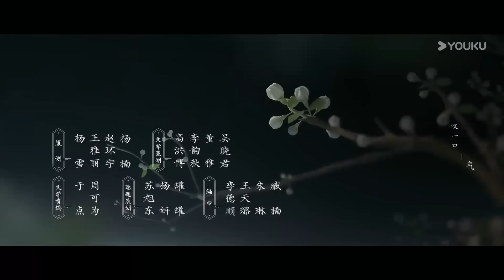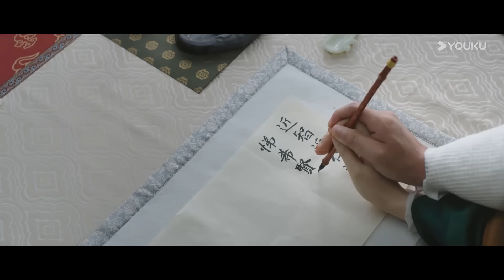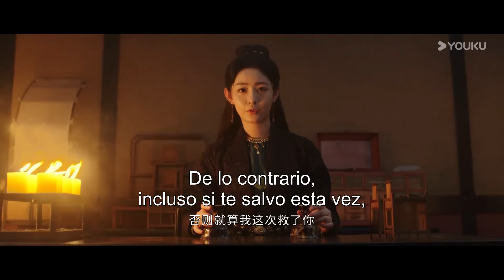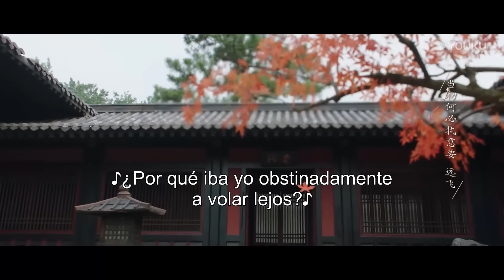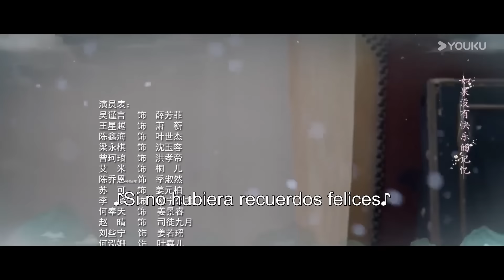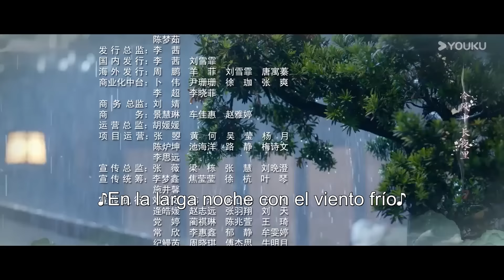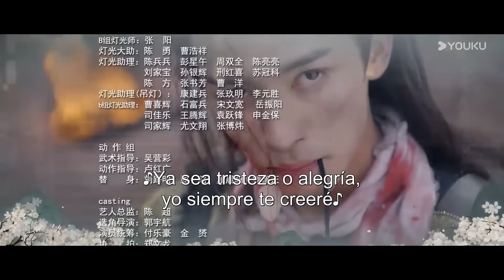ESPSUB [El doble] | EP09 | Ella revive para vengarse | Wu Jinyan / Wang Xingyue | Traje Antiguo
▶Sinopsis: La serie narra la historia de Xue Fangfei, hija de un magistrado provincial acomodado que perdió todo en un gran desastre. Salvada por Jiang Li, hija del Director de la Secretaría, Fangfei asumió la identidad de Jiang Li y regresó a la capital. Con el apoyo del duque Xiao Heng y otros nobles, enfrentó numerosos desafíos, luchó contra la injusticia, rescató a su padre encarcelado injustamente y ayudó a Xiao Heng a restablecer la justicia y proteger al pueblo. Finalmente, recuperó una vida plena y feliz.

★Actores: Wu Jinyan / Wang Xingyue
★Episodios: 40